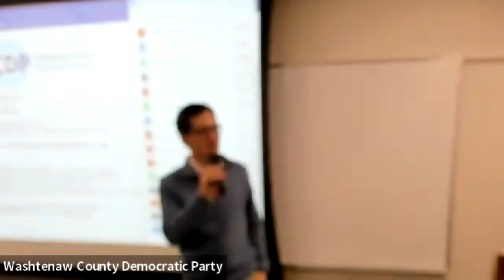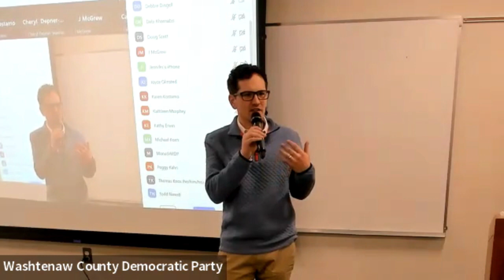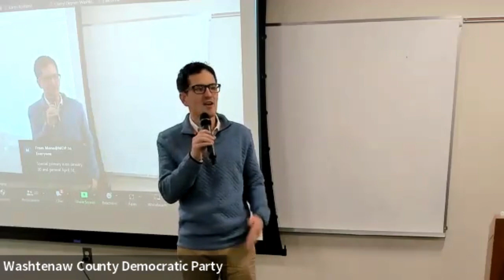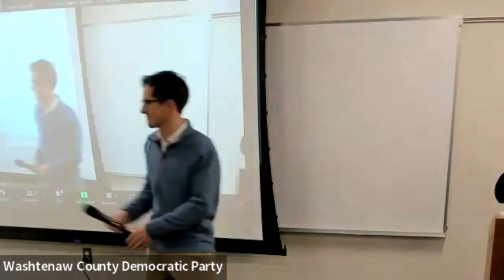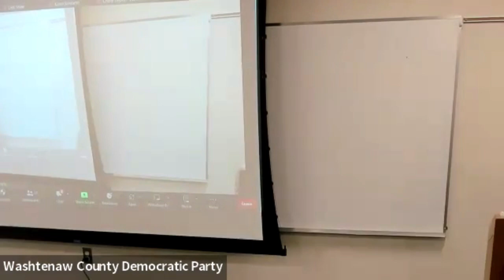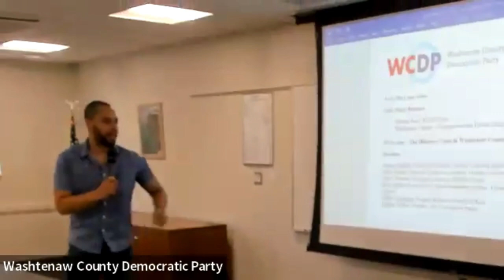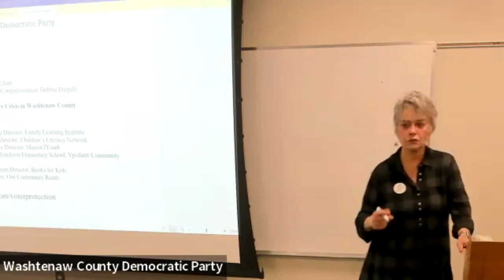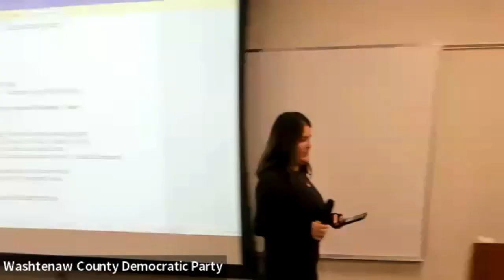WCDP Meeting: The Literacy Crisis in Washtenaw County caused by Poverty and the Pandemic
On Saturday, January 6, the WCDP held their monthly meeting and program featuring local educators and experts in children’s literacy and learning.

Of the 3,000 third grade students in Washtenaw County whose English Language proficiency was tested in the 2022-23 school year, half were found not to be proficient or only partially proficient. But even this statistic fails to capture the magnitude of the challenge. Significant numbers of students are one, two, or even three years behind grade level in the elementary years. These figures are higher in the economically most under-resourced parts of the county and among African-American students, students with disabilities, and students who have experienced homelessness.

The inability to read adequately can cripple a person’s future possibilities, and greatly increases the likelihood of many kinds of trauma and negative life outcomes. A person’s path should not be determined in fourth grade.

Panelists:

- Sharin Buddin, Executive Director, Family Learning Institute
- Betsy Durant, Executive Director, Children’s Literacy Network
- Darryl Johnson, Executive Director, Mentor2Youth
- Kelly Mickel, Principal, Erickson Elementary School, Ypsilanti Community Schools
- Ernesto Querijero, Program Director, Books for Kids
- Kallista Walker, Founder, Our Community Reads

The panel was moderated by Kathy Wyatt.

➡️ ➡️ ➡️ Found this program valuable?

💙 💙 💙 Learn more about our work & how you can get involved!